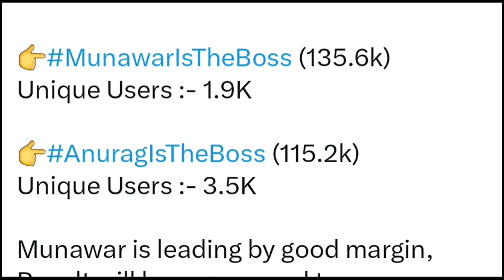Bigg Boss 17 Boss Meter Munawar Faruqui Beat Anurag Dobhal UK 07 Rider Babu Bhaiya Boss Meter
Bigg Boss, Bigg Boss 17, Bigg Boss 17 Promo, Bigg Boss 17 Live Update, Bigg Boss 17 Update, Munawar Faruqui, Uk 07 Rider Anurag Dobhal, Ankita Lokhande And Vicky Jain, Aishwarya Sharma And Neil Bhatt, Isha Malviya, Salman Khan Bigg Boss 17,Bigg Boss 16 OTT 2, Munawar Faruqui v/s Anurag Dobhal, Mannara Chopra,Jigna Vora, Sana Raees Khan, Rinku Dhavan, Firoza Khan, Sunny Aryaa Tahlka Prank, Navid Sole, Abhishek Kumar,
Arun Srikant